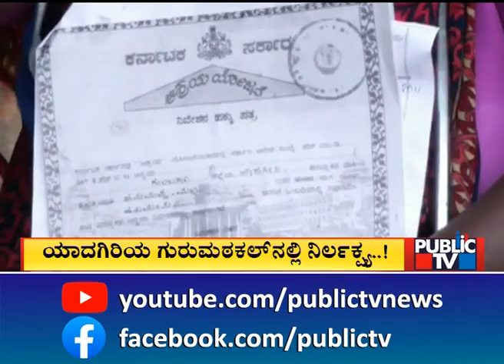ಅಧಿಕಾರಿಗಳ ಬೇಜವಾಬ್ದಾರಿತನಕ್ಕೆ ಕಂಗಾಲಾದ ಯಾದಗಿರಿಯ ಗುರುಮಠಕಲ್‌ನ ಬಡಜನ | Yadagiri | Public TV